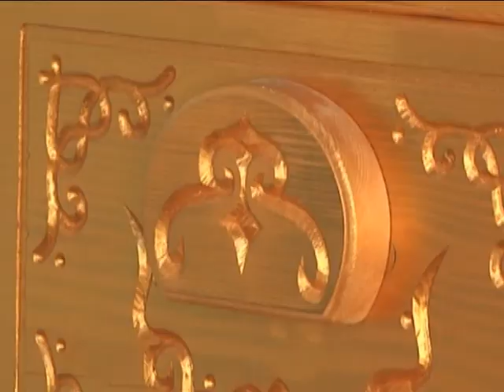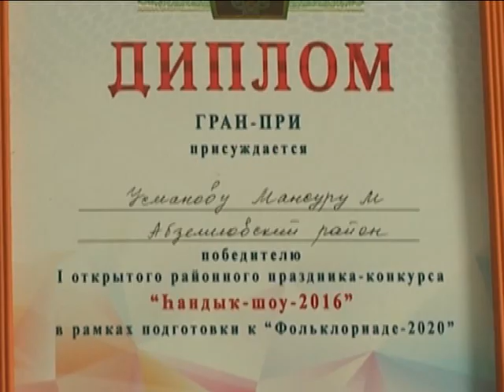Әбҗәлилдә Сандык-шоу бәйгесе узды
Башкортстанның Әбҗәлил районында беренче тапкыр Сандык-шоу бәйгесе үтте. Анда Мансур Усманов җиңеп чыкты. Ул 1986 елда сандыклар ясый башлаган. "1980-90нчы елларда халык кәсепләренә игътибар кимесә, хәзер хәл бөтенләй башка, кешеләр күпләп борынгы шөгыльгә кайта" ди оста.